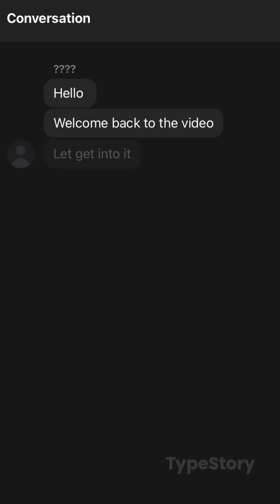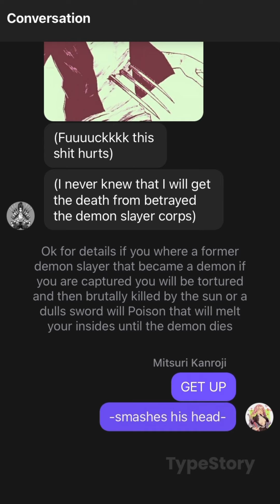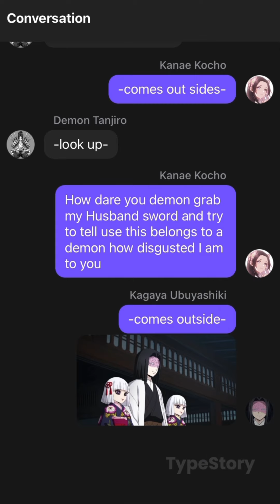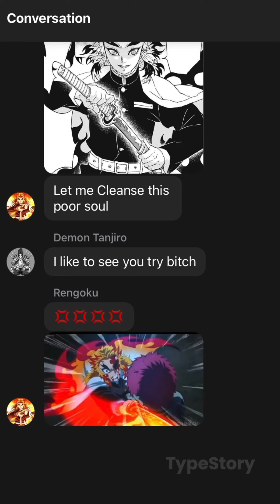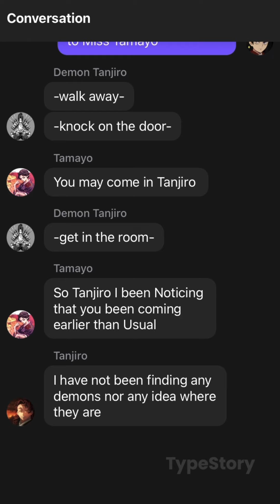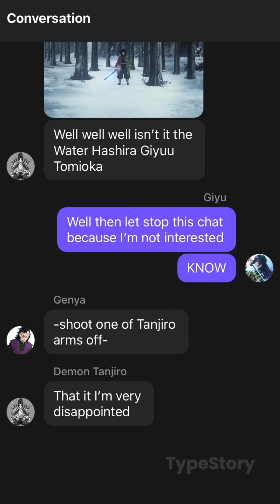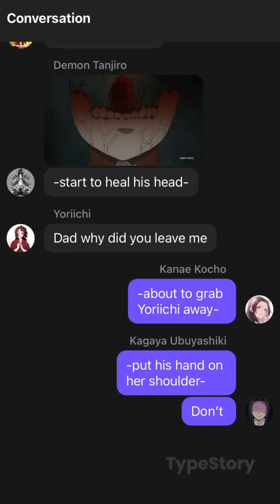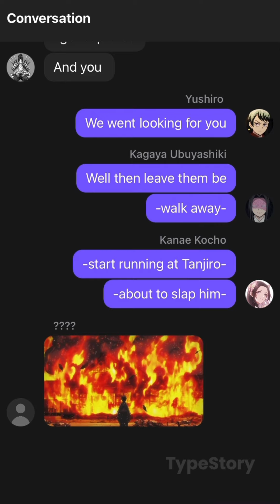Moon Breathing Tanjiro 8